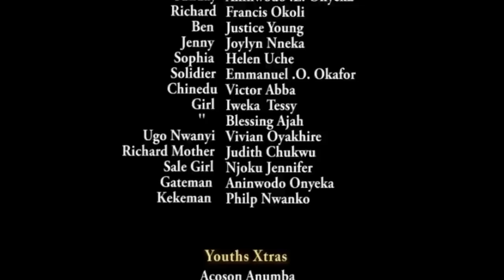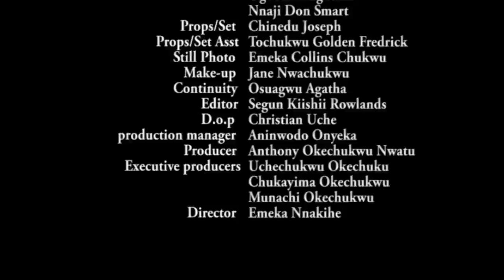Everyone Called Her Dirty & Local But Was Shock When The Richest Man In The Town Choose Her